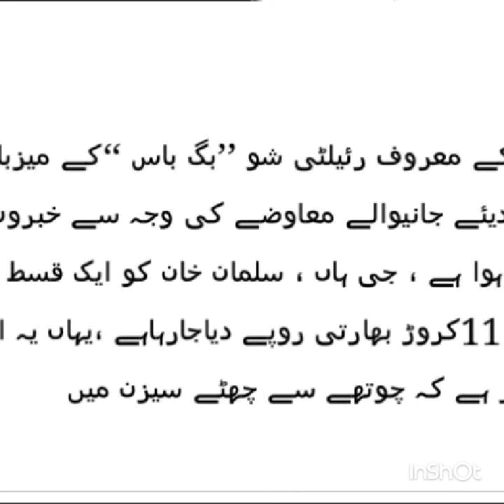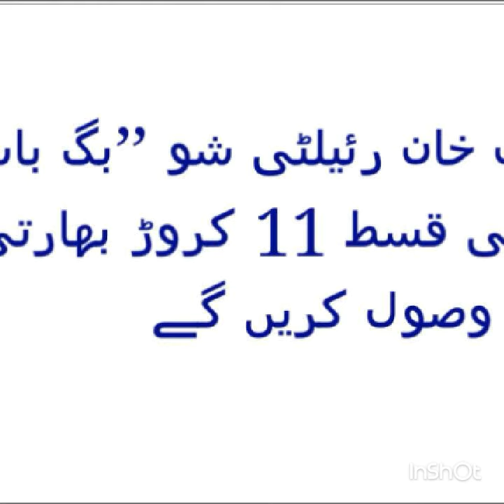Big Boss 11/ celebrity news / salman khan's income